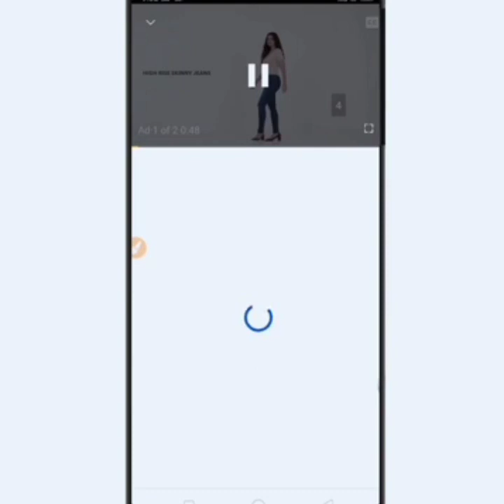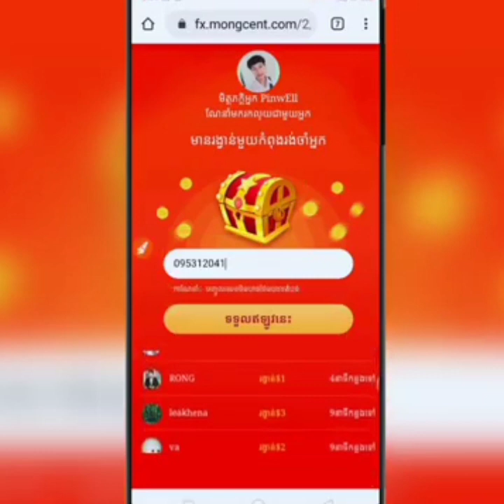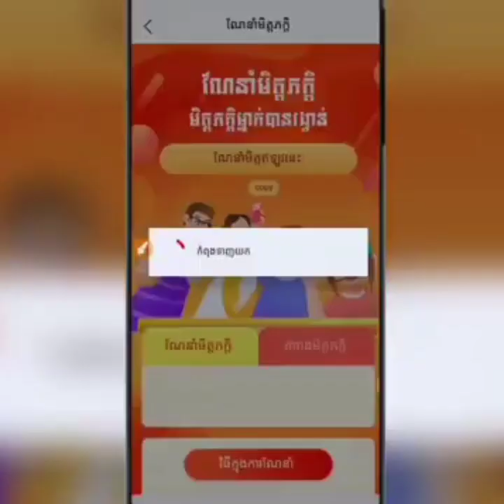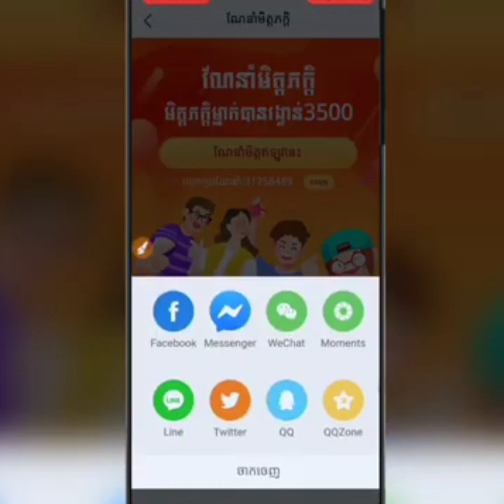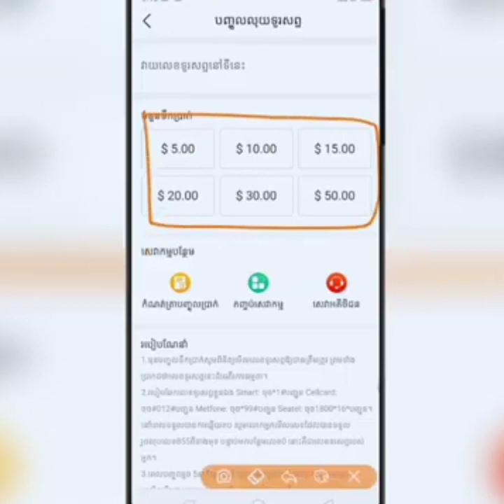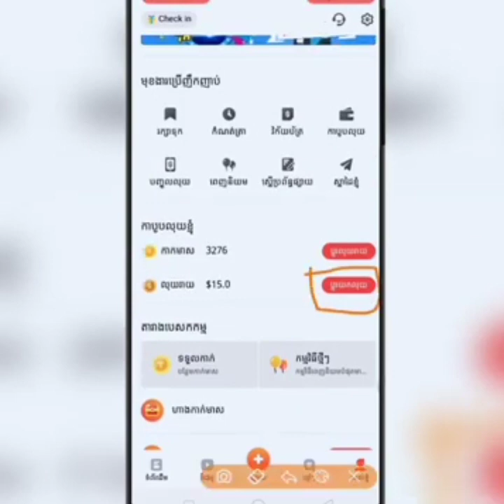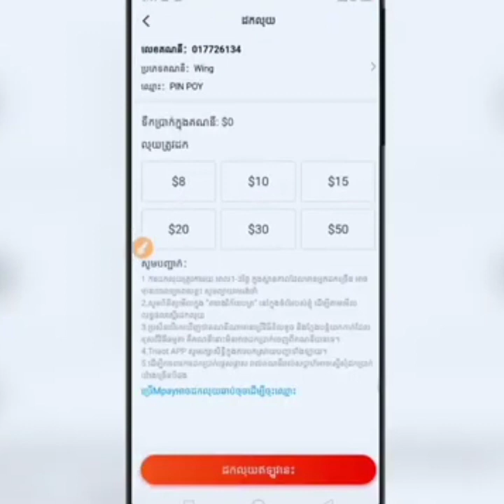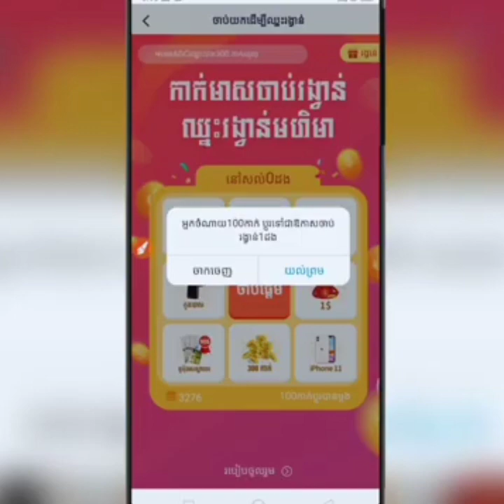រកលុយជាមួយកម្មវិធីខ្មែរ Tnaot Khmer រកលុយ5$-50$ ដកលុយបាន100% _ How to make money with tnaot Khmer